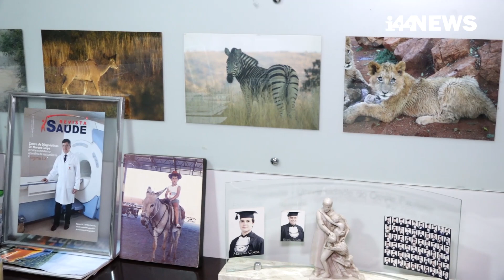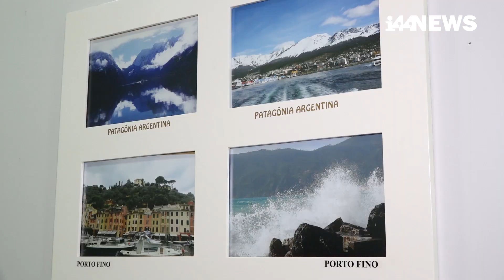Médico fotógrafo tem clínica em Campo Mourão que é uma "viagem ao mundo".